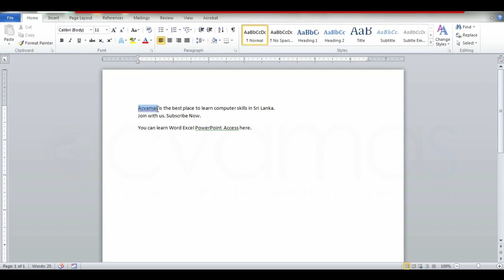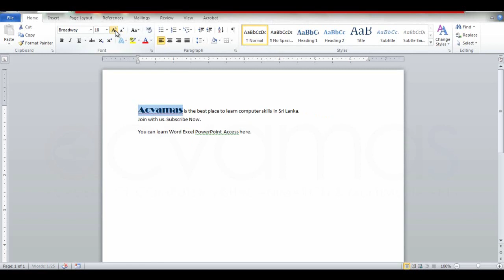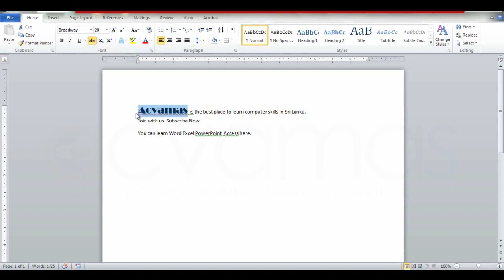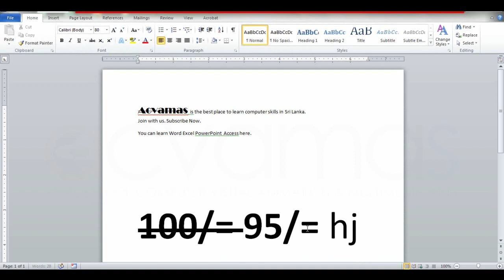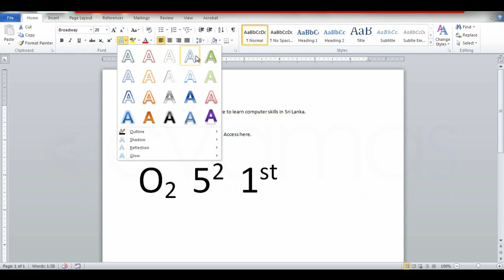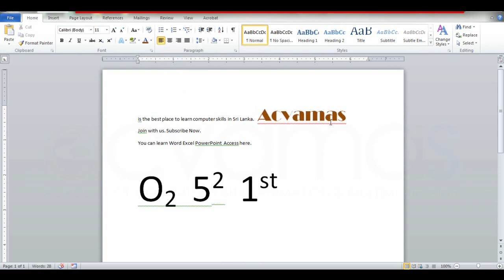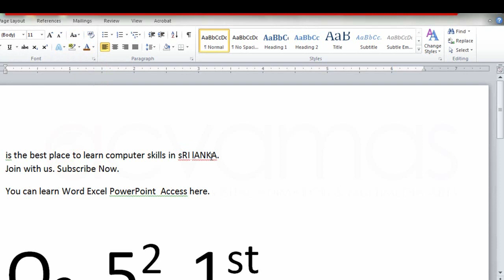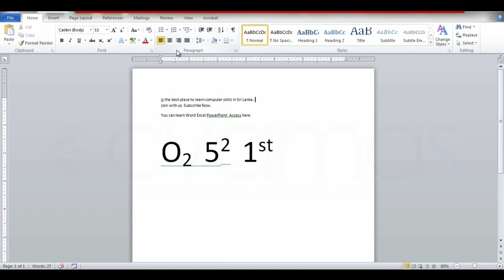MS Word Text Formatting | 4වන පාඩම | ACVAMAS | Best Place to Learn Computer in Sinhala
MS Word